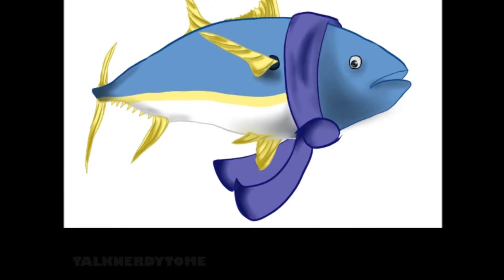Sherlock is a sexy fish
I spent wayyy too long researching fish and fish movements for this thing-- I'm kind of embarrassed tbh bc my history is just full of tuna xD